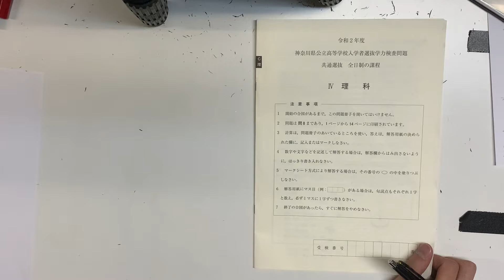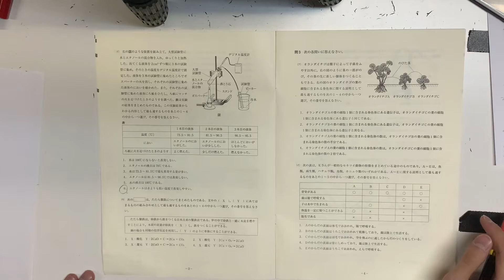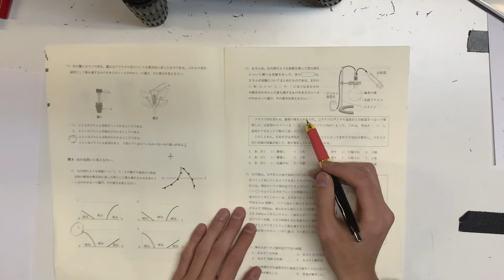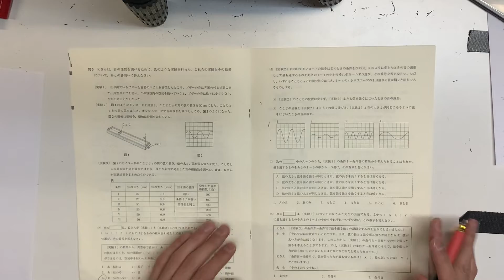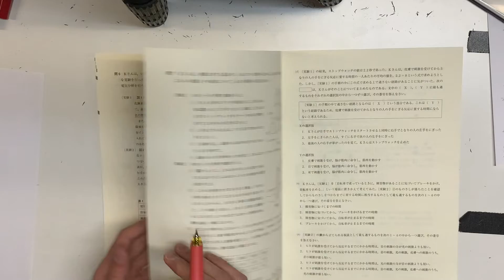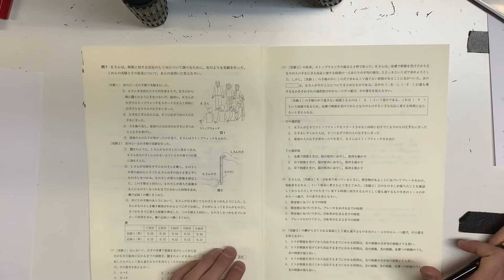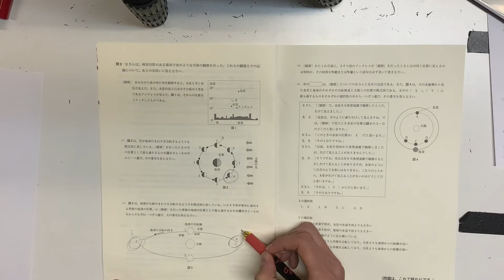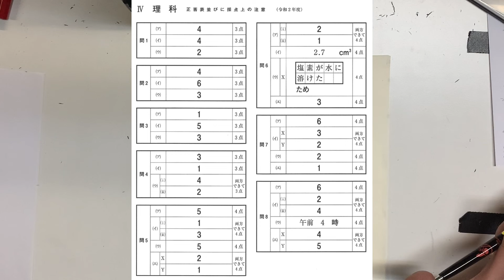【速報】“最新2020年度(令和2年度)”【神奈川県入試】（理科）解答･解説一覧！！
(みんなの勉強に少しずつ役立つ情報・Lao先生が実践して“めっちゃ効果があった”勉強法をツイートしていますよ。(((ﾎﾞｿｯ )